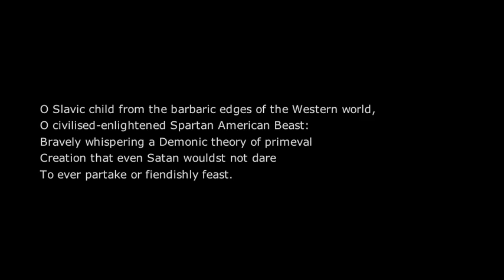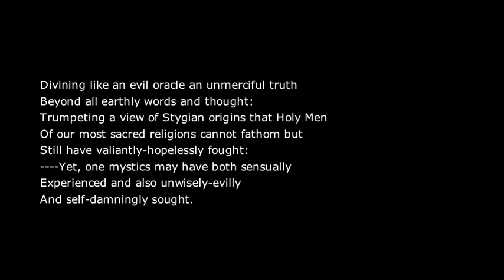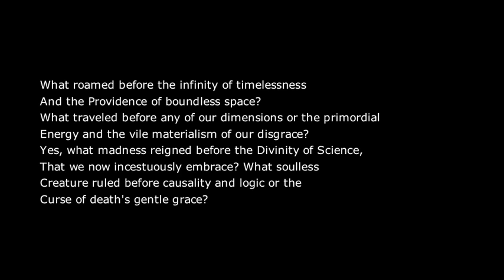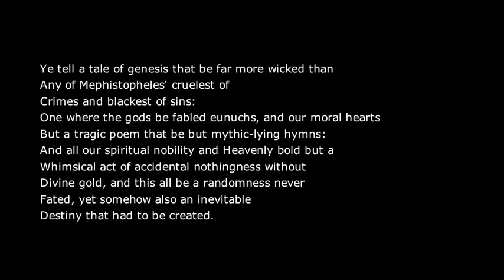Alexander Vilenkin's Theory of How Our Universe Came From Nothing a poem written by Peter Reynosa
Alexander Vilenkin's Theory of How Our Universe Came From Nothing is a poem written by Peter Reynosa and read here by me.

In physics, one of the most unique and controversial ideas has been how some physicists are saying our universe may have originated from nothing; a fascinating but also horrifying notion. Peter Reynosa researched into this subject and found the physicist who first came up with this idea was Alexander Vilenkin, a physicist who works at Tufts University in the Physics and Astronomy Department. Alexander Vilenkin is a Russian who moved to America.